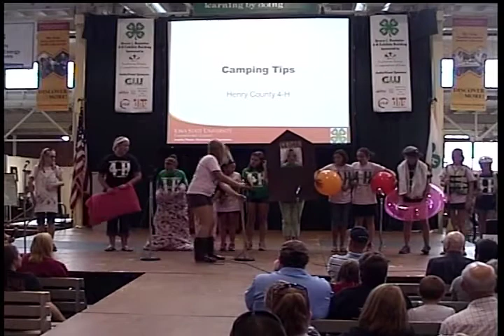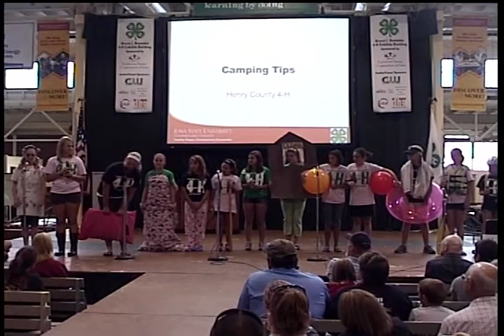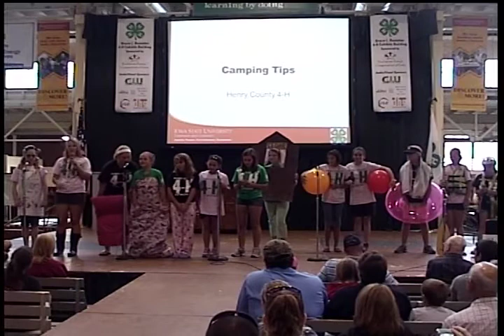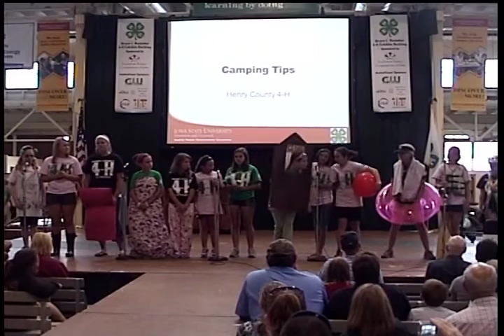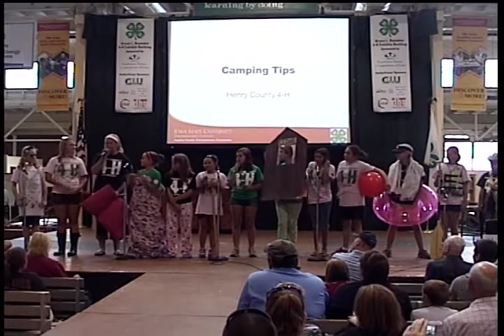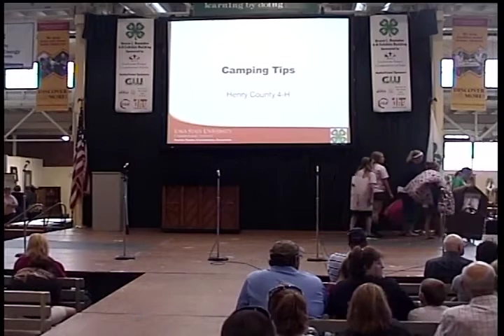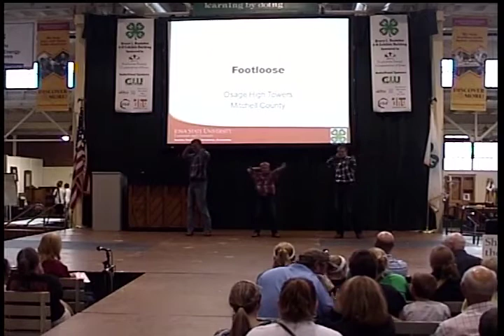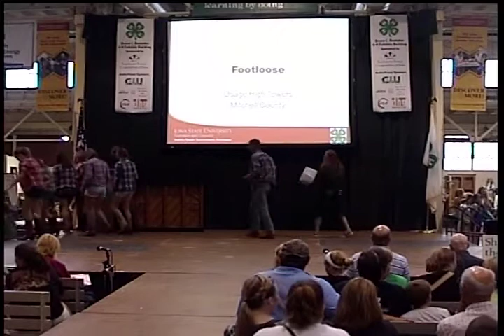8/18/12 - 5pm Share the Fun Show